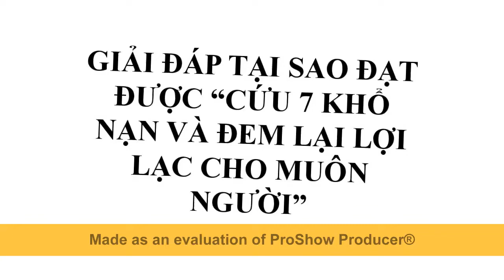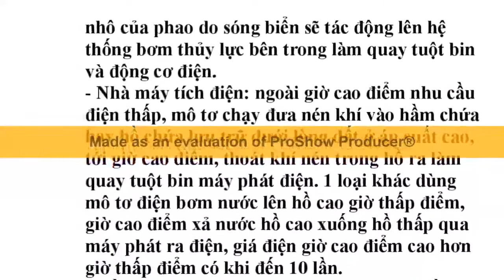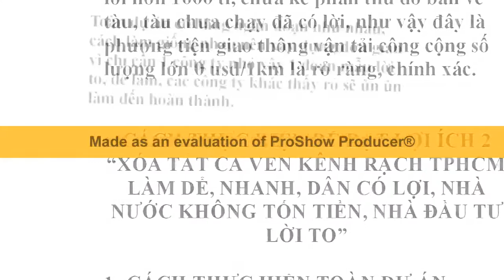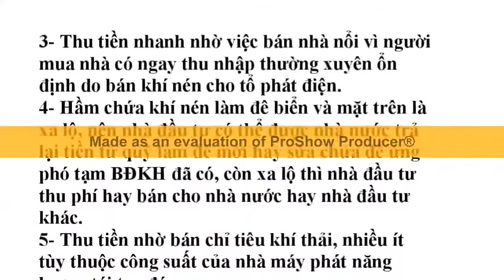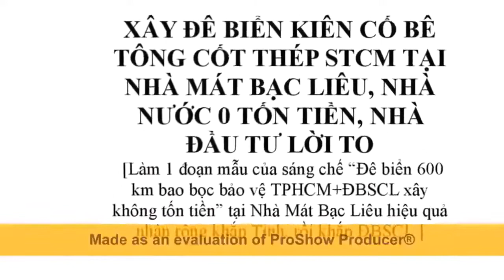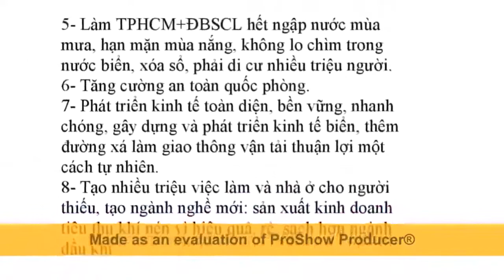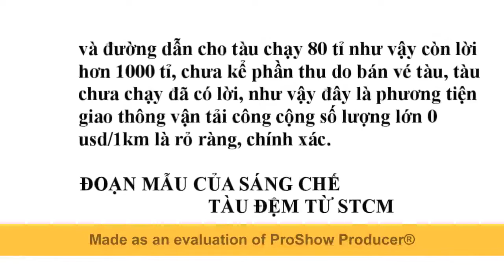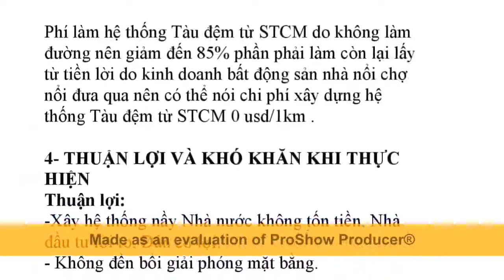Phát minh STCM làm các tỉnh Miền Tây 0 còn bị hại bởi BĐKH và Thủy điện đầu nguồn